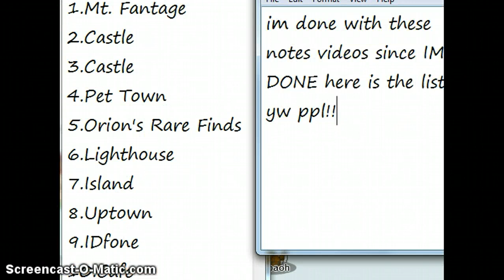Fantage-Music Mania Blue Notes 2014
hope u enjoy i will upload this for each of the notes enjoy!! I have Yellow,Red,Green,and my first look video on Fantage-music mania ps i made a new blue notes video der der
PLZ NOTE I DIDN'T MISS PET TOWN BUT U DID NOT SEE IT ON THE TOUR TO FIND IT
PET TOWN IS PLACED IN THE LIST
IF I SEE ANY COMMENTS ABOUT IT
then tf is rong with u ppl? T Ti